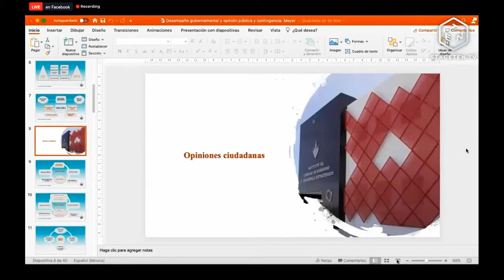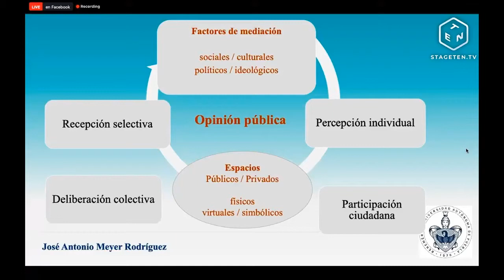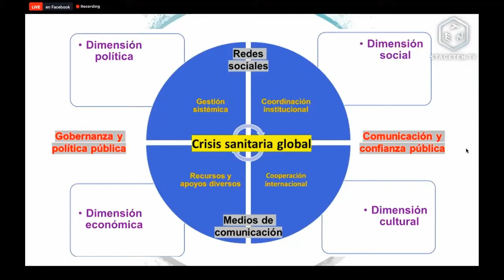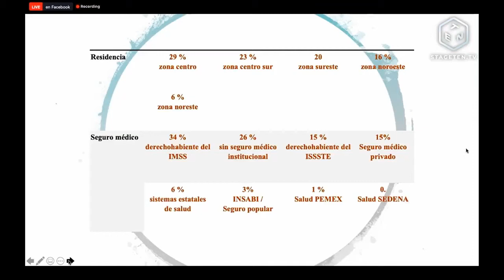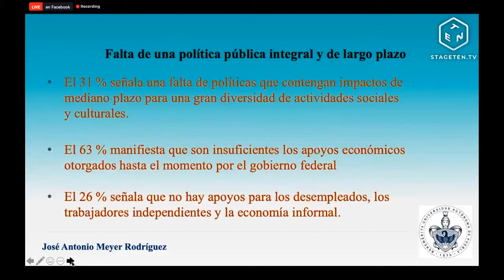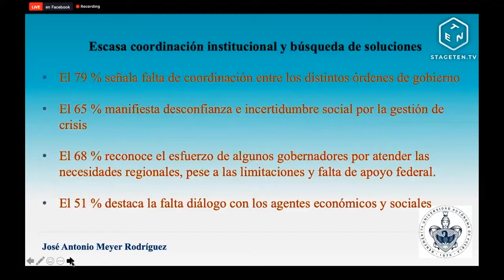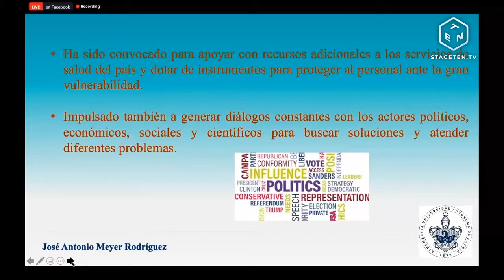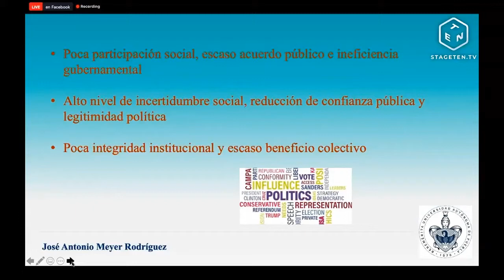La Opinión Pública y la (des)Construcción Democrática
Cátedra Francisco I. Madero